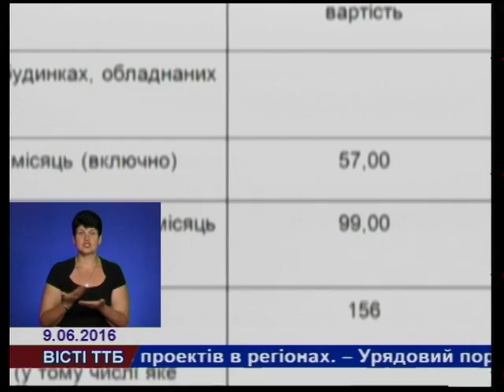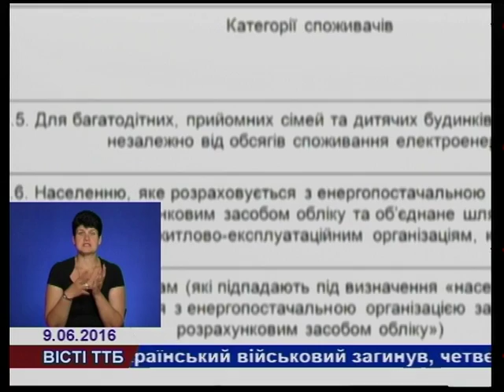«Тернопільобленерго» оприлюднило тарифи на електрику в червні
ВАТ «Тернопільобленерго» оприлюднило тарифи на електричну енергію у регіоні у червні.
Населенню (у тому числі, яке проживає в житлових будинках, обладнаних кухонними електроплитами): за обсяг, спожитий до 100 кВт∙год електроенергії на місяць необхідно платити 57,00 грн